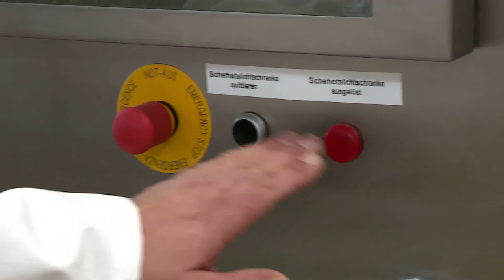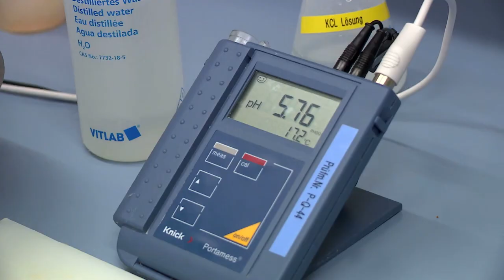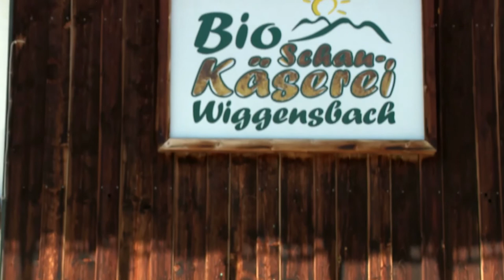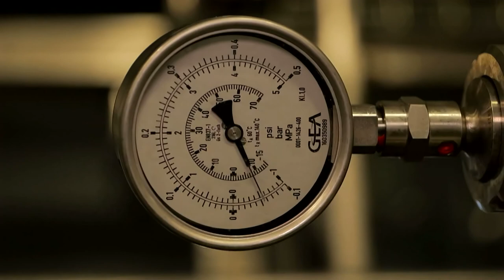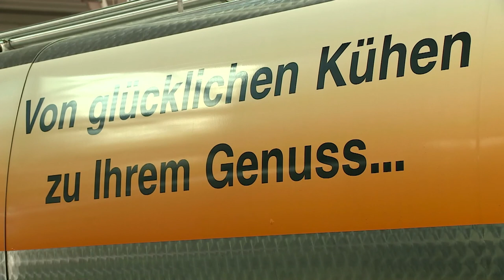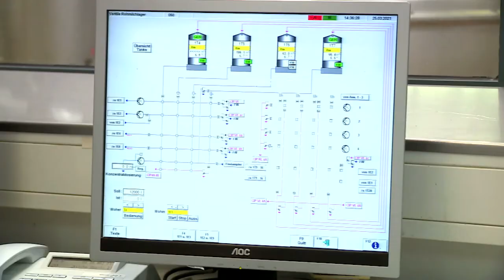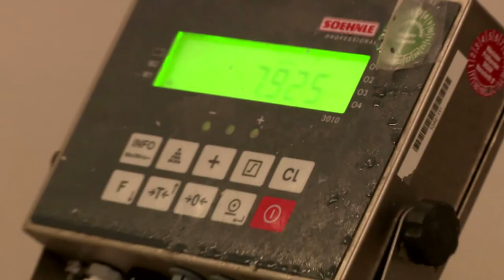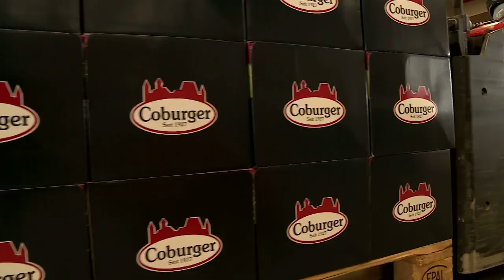Käse aus Leidenschaft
Geschichte, Handwerk, Kultur und Tradition bayerischer Käsemanufakturen.
Käse ist Leidenschaft